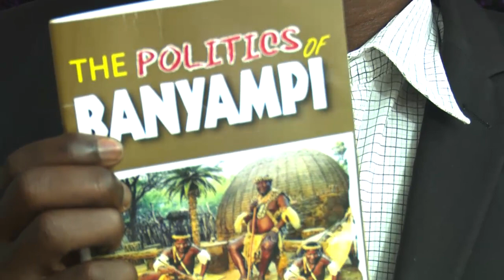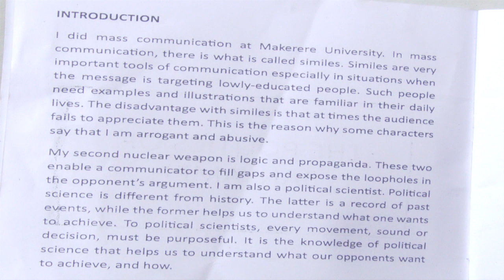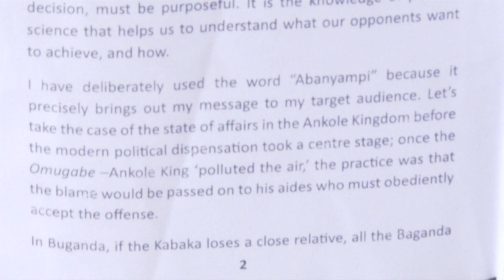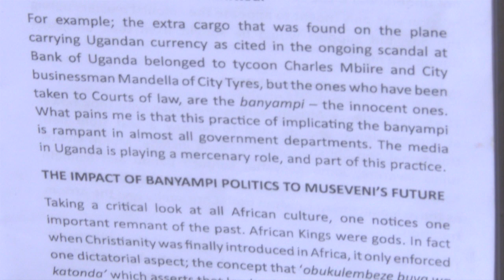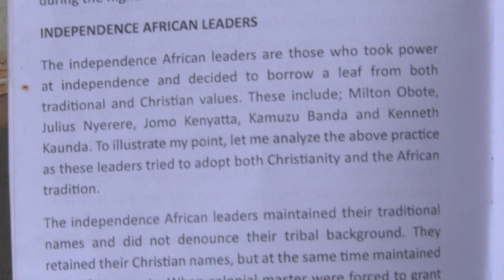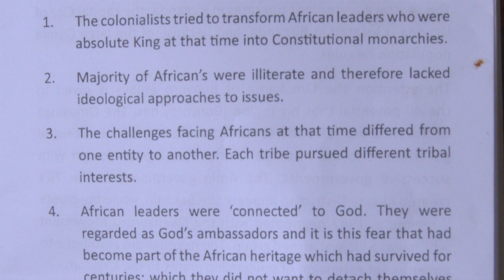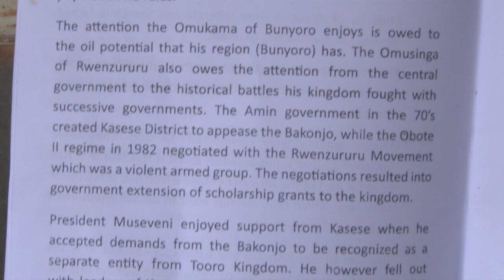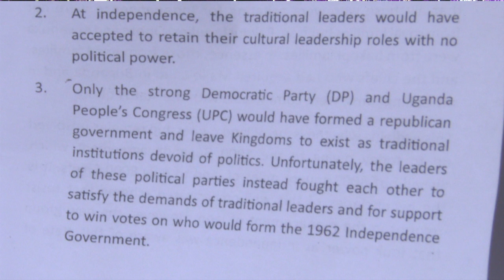Kakano akatabo ka tamale mirundi abanyampi mu audio okuva ku page 1 paka page 7